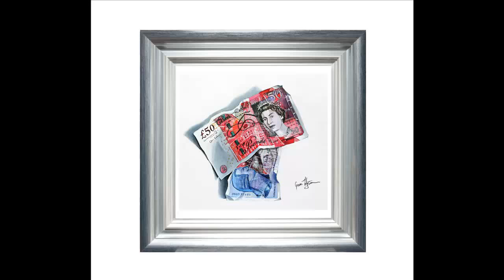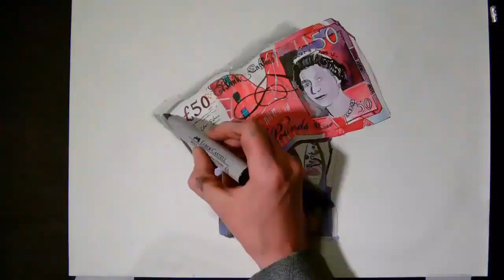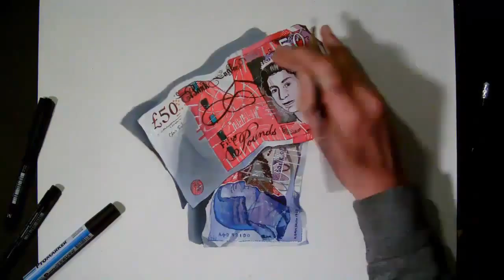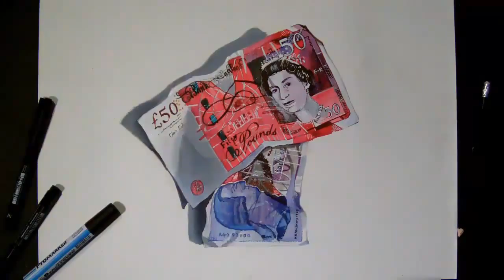British money time lapse (speed painting)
Painted with acrylic, pencils, water based markers and indian ink  pens.